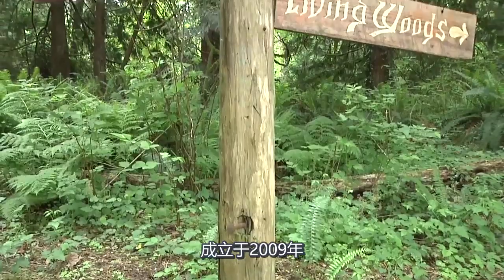美版杨永信戒网瘾中心：45天10万块，无数家长往里送孩子！[720P版]